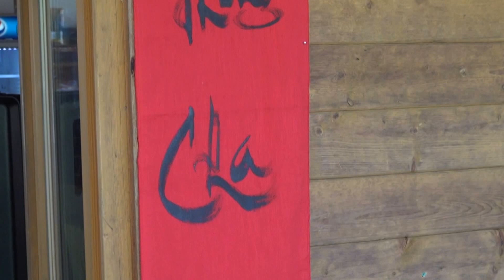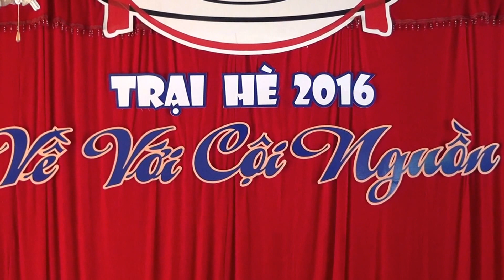Trài Hè 2016 HĐH Bắc Ninh tại CH Séc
Tổ chức ngày 19 và 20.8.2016 tại Vrané nad Vltavou, cách trung tâm Praha trên 20 km về phía nam.